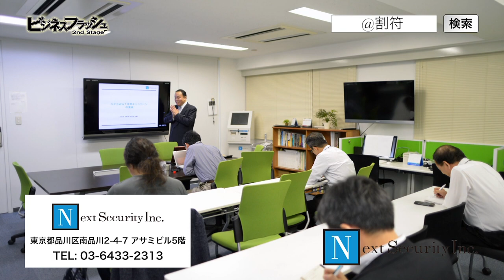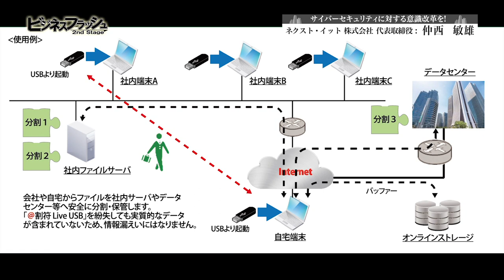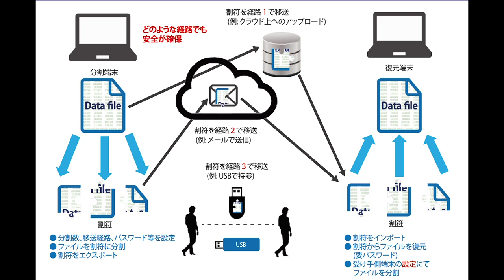ビジネスフラッシュ 2ndStage～企業が輝くとき～（ネクスト・イット）